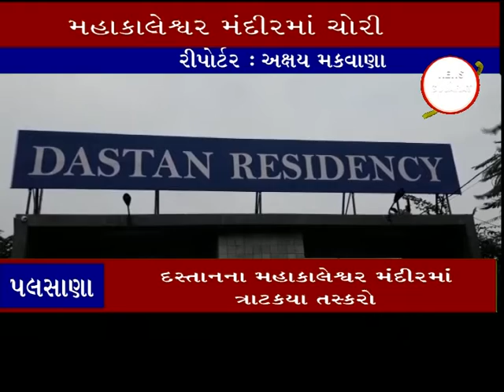પલસાણા ઃ દસ્તાનના મહાકાલેશ્વર મંદીરમાં ત્રાટકયા તસ્કરો